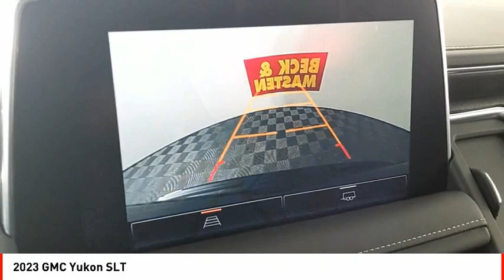2023 GMC Yukon Houston TX NA11099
2023 GMC Yukon SLT